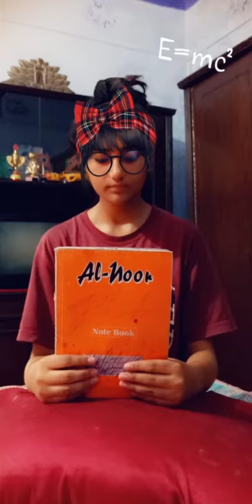آپ لوگوں کے پیار کا بہت بہت شکریہ 🤗